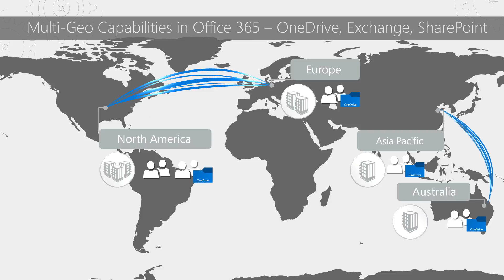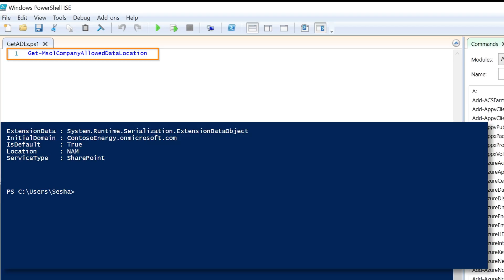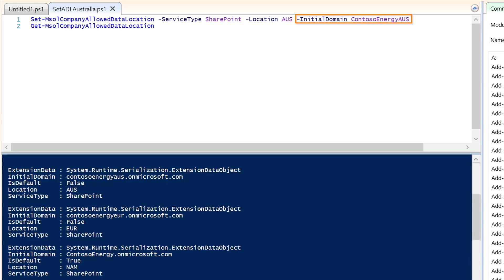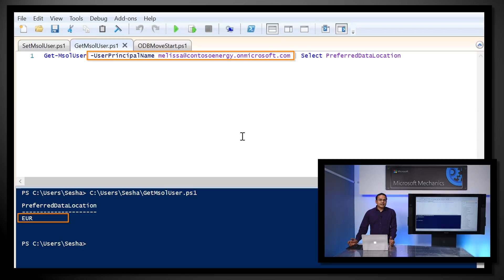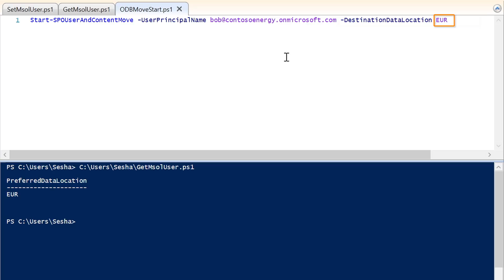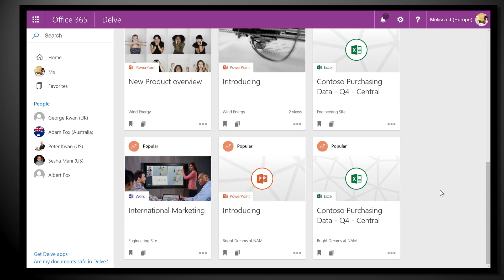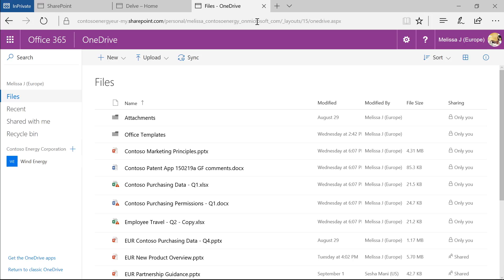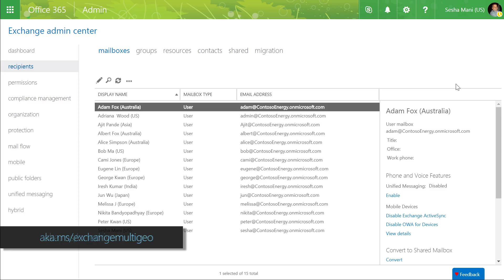Introducing Multi-Geo capabilities in Office 365 and how to configure them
See the capabilities of Multi-Geo in Office 365 which allows you to determine, where your data resides within a single Office 365 tenant across multiple regions and countries. Presented by Principal Program Manager for SharePoint & OneDrive, Sesha Mani.